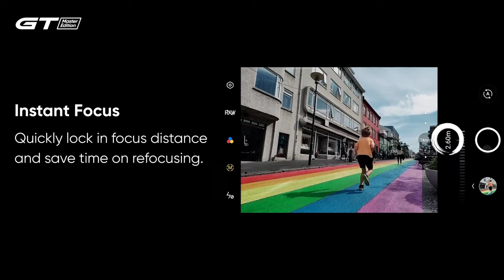realme Mobile Photography How To: realme GT Master Edition Street Photography Mode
Did you know? Your favorite flagship disruptor, the realme GT Master Edition comes with the first-ever Street Photography Mode? Level up your shots and know how to utilize it better through this quick realme How To! Enjoy!